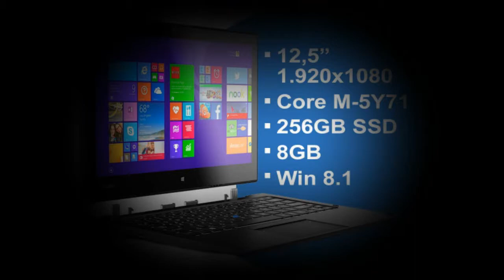Toshiba Portege Z20t Review Software and Battery Life